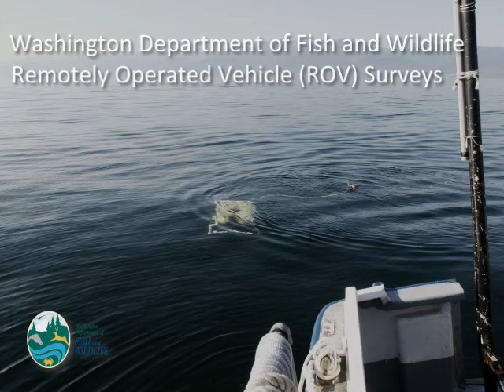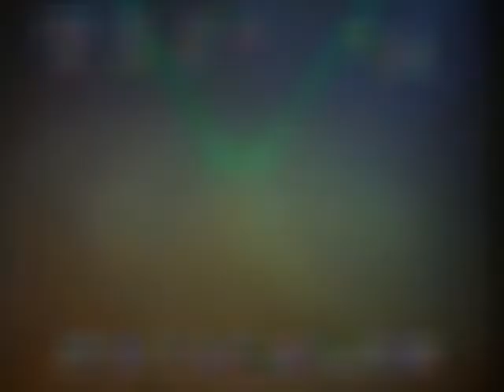Remotely Operated Vehicle (ROV) Survey conducted by the Washington Department of Fish and Wildlife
WDFW conducts bottomfish surveys using a small Seaeye Falcon ROV throughout the marine waters of the Puget Sound. The following video shows some on the strange creatures that can be found beneath Washington's waters.